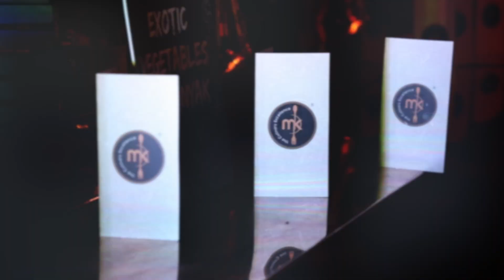Multi Cuisine Pure Vegetarian Catering Services India | M.K Caterers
M K Caterers is a full-benefit providing food organization concentrated just in veggie lover luxuries, including with exceptional introduction, amazing taste, and creative occasion styling.